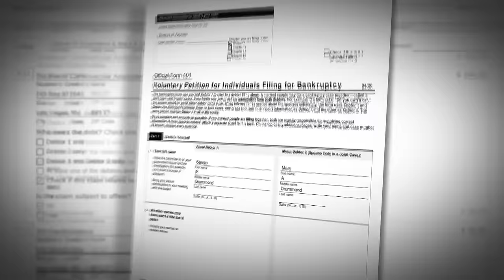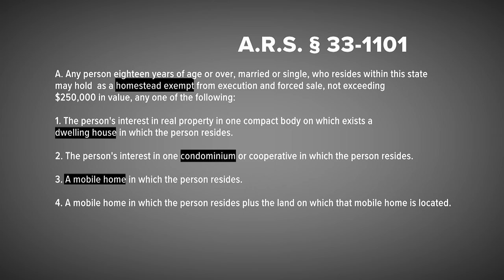Couple surrenders RV after bankruptcy, court rules it's not a home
Houses are protected in Arizona bankruptcy proceedings. So are mobile homes. But you're out of luck if your sole residence is an RV.